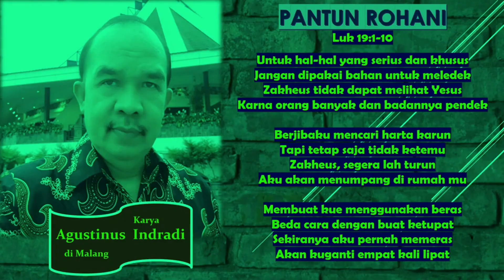MUKJIZAT ZAMAN INI (MAT 15:29-37)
Pantun Rohani dan Renungan berdasarkan bacaan Liturgi hari Rabu, 01 Desember 2021